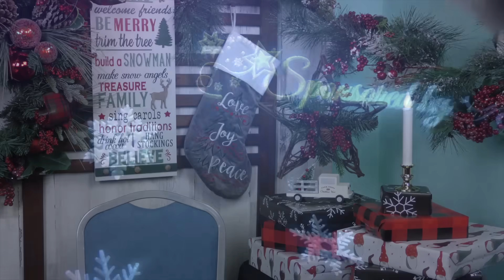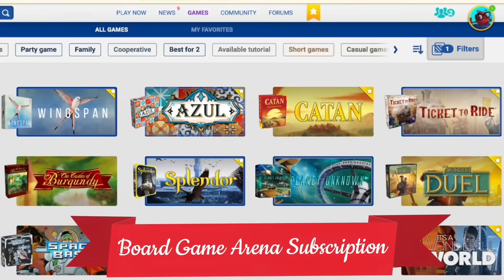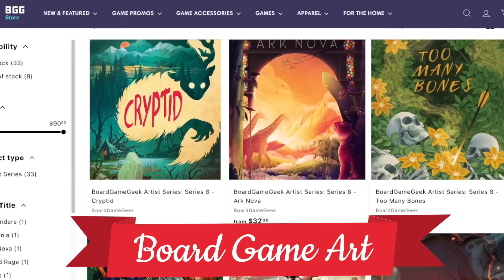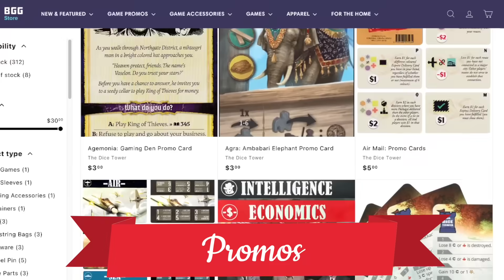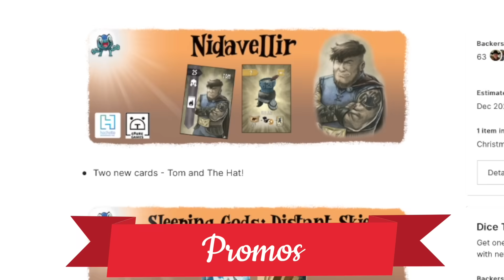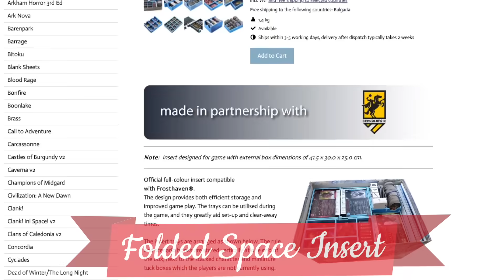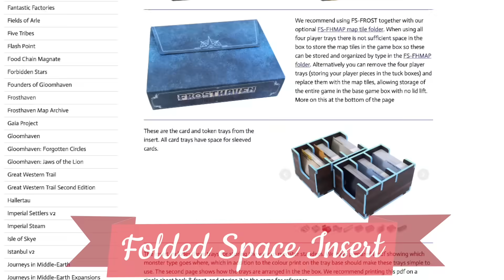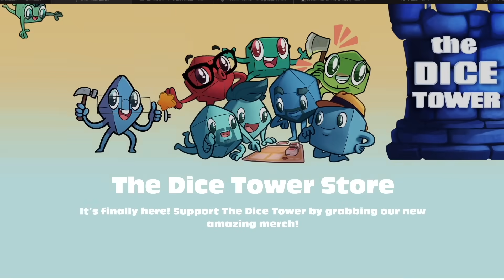12 Games of Christmas - For the Gamer with Everything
The Dice Tower gives some gift recommendations for gamers that aren't games. What could they be? Well, you'll have to watch to find out!

To purchase some of the items we mentioned in the video (paid link)

We're giving away 10 prizes - one game from each of our 12 Games of Christmas videos (not including For the Gamer with Everything), plus the grand prize, a trip to the Above Board TV studios! This giveaway is available to anyone in the continental United States. Your comment is your entry. Only one entry per household- only your first comment will be counted. Entries will be accepted until December 31 at 12:00 AM ET.

**Here are the winners of the Dice Tower/Above Board TV giveaway!
Once we confirm you, we'll let you know which prize you've won!

Congratulations!